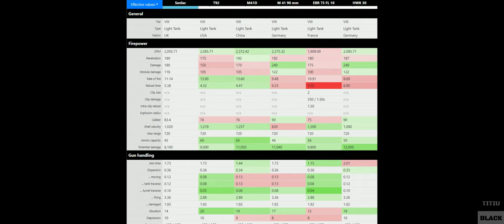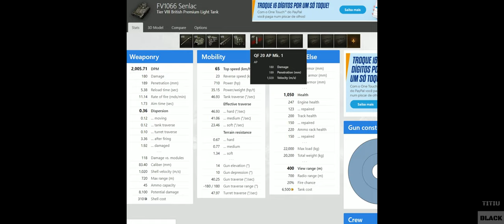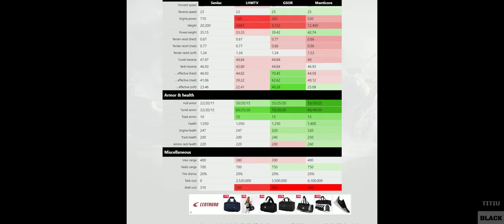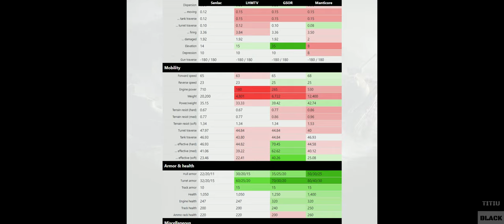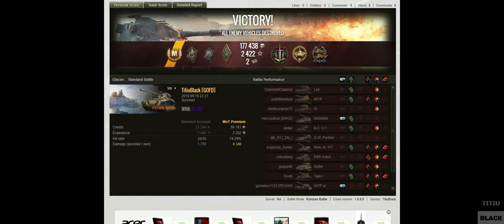WOT SENLAC: O que os leves britânicos deveriam ser |PT-BR| "World of Tanks"